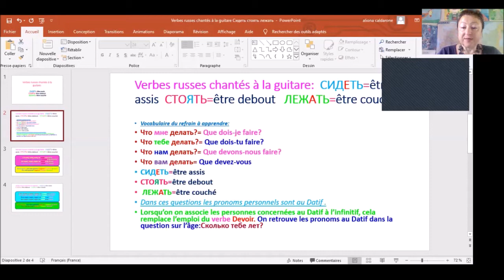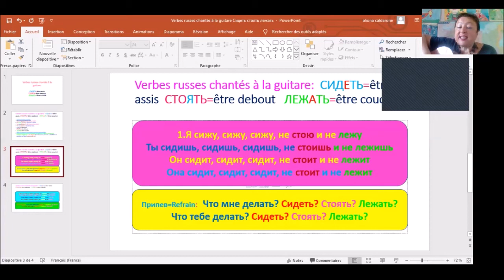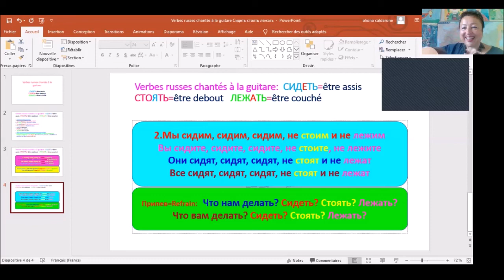Verbes russes au Présent chantés à la guitare: Сидеть, стоять, лежать.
C'est une chanson grammaticale et un peu philosophique. On s'entraîne à bien prononcer et à mémoriser trois verbes de posiitionnement et on se pose des questions sur un choix à faire en utilisant une construction des personnes concernées au Datif avec un Infinitif.

Auteur des paroles, de la musique et interprète - E.CALDARONE